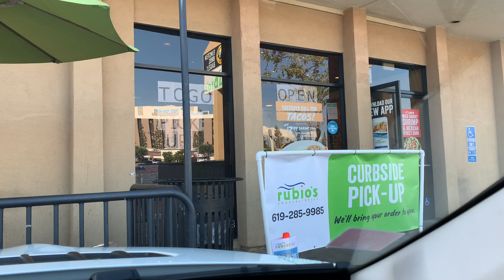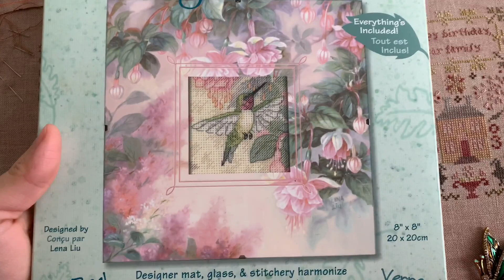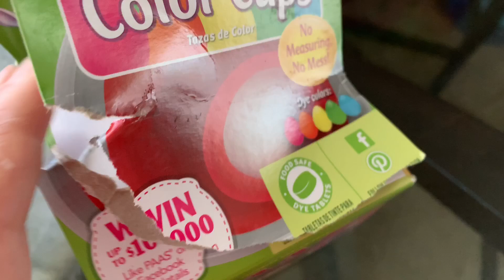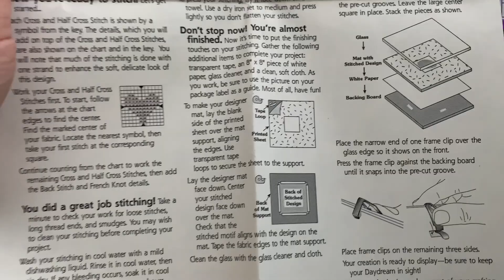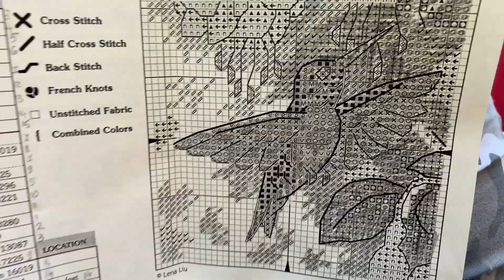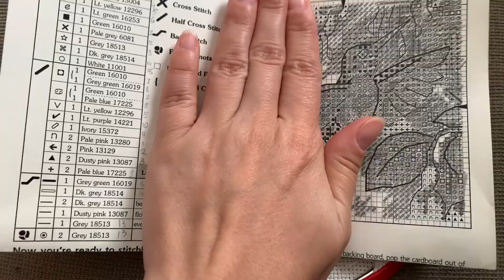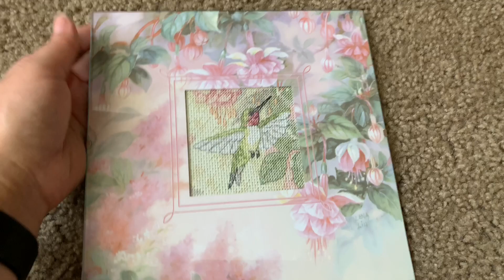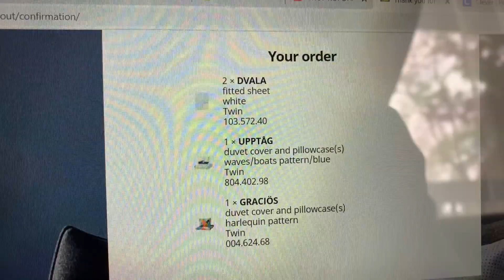Влог Карантинного Нытика